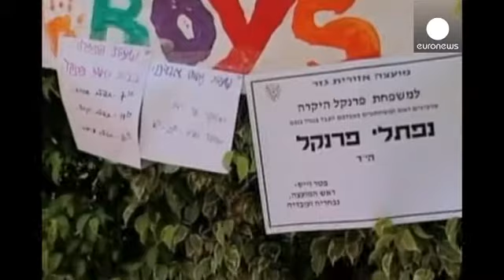انتشار آخرین تماس تلفنی سه نوجوان کشته شده اسرائیلی با یک مرکز پلیس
رسانه های اسرائیلی روز جهارشنبه مکالمه تلفنی را منتشر کردند که گفته می شود آخرین تماس صورت گرفته از سوی یکی از سه نوجوان ربوده و کشته شده اسرائیلی با یک مرکز پلیس بوده است.

در بخشی از این مکالمه که به مدت بیش از دو دقیقه به طول انجامیده، یکی از این نوجوانان ربوده شده،  از طریق تلفن همراهش با پلیس تماس گرفته و می گوید که آنها توسط  سرنشینان خودرویی در نزدیکی کرانه باختری ربوده شده اند.

پس از این که راننده خودرو متوجه این تماس می شود، صداهای مبهمی همچون صدای فریاد و چند بار شلیک گلوله به گوش می ...